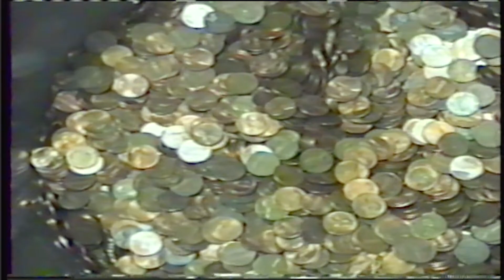Mr. Scorpion - Farmington High School Alumni - Scorp TV